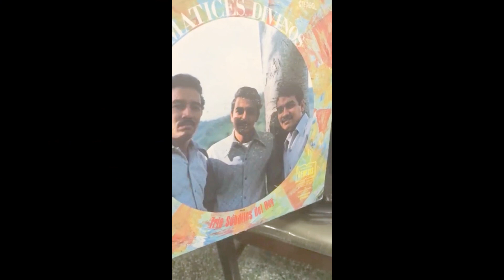Carmen Castro junto a los Hermanos Castro Crescamos